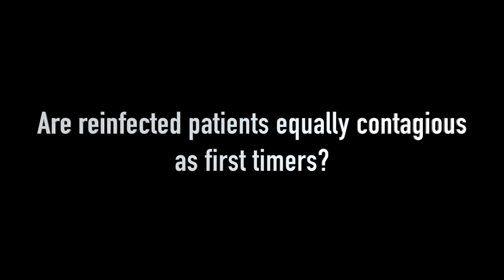HKU Professor Yuen Kwok-yung talking about COVID-19 reinfection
Professor Yuen Kwok-yung, chair professor of Infectious Diseases, Department of Microbiology, HKU, shared his views about the COVID-19 reinfection in an interview on August 25th after he and his team released research findings documenting the world's first case of COVID-19 reinfection.

The research has been published in the international medical journal Clinical Infectious Diseases.